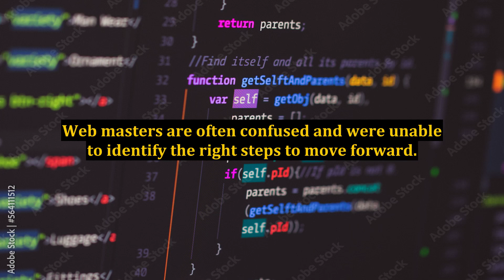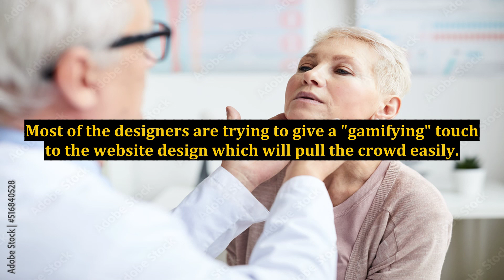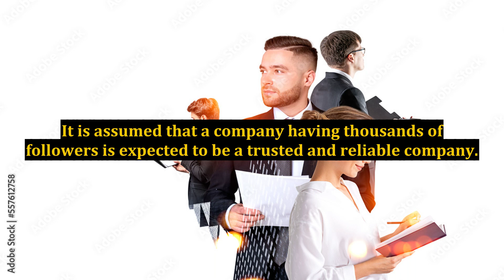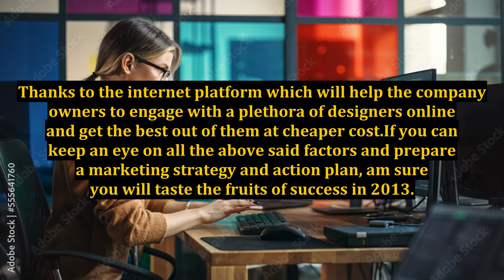Expected Marketing Trends For Year 2013